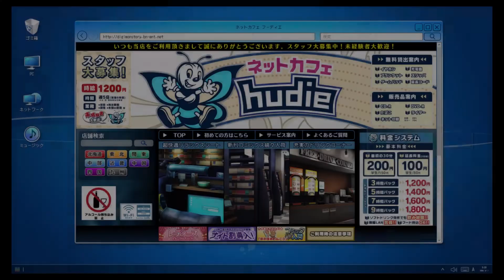Digimon Story: Cyber Sleuth - Hackery's Memory (Digi-Locke) Part 53 - Cheating Problem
Cheating can be dangerous?!

DigiLocke Rules:
1. Only one digimon can be converted per area (actual area yet to be defined), and must be the first to be 100% scanned.
2. If a digimon is defeated, they are considered too badly wounded to continue to serve on the front lines, and take rest in the digi-farm. If they are a rookie or above, their digivolution line cannot be used.
3. Each digimon must be given a nickname.
4. The locke doesn't begin until access there is access to the digi lab.

Digimon Story: Cyber Sleuth - Hacker's Memory is a role-playing video game developed by Media.Vision and published by Bandai Namco Entertainment for PlayStation 4 and PlayStation Vita as part of their Digimon series. It is the sequel to 2015's Digimon Story: Cyber Sleuth, and was released in Japan in December 2017, and released worldwide in January 2018. The game shares elements and locations from its predecessor, while featuring a new story and an expanded amount of Digimon creatures the player can collect.